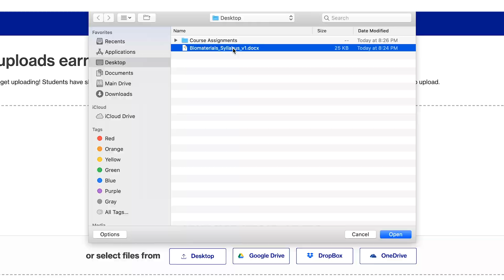How Educators Are Using Course Hero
Summarize videos instantly with our Course Assistant plugin, and enjoy AI-generated quizzes Summarize videos instantly with our Course Assistant plugin, and enjoy AI-generated quizzes